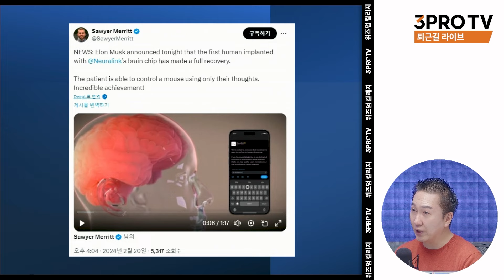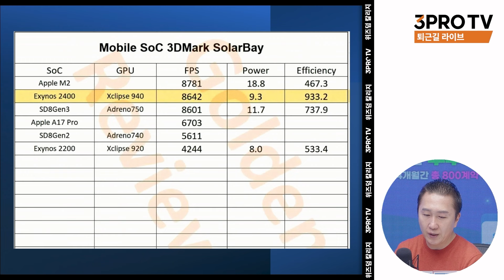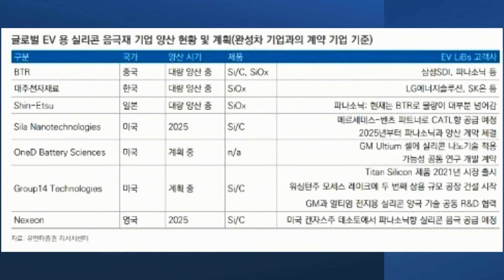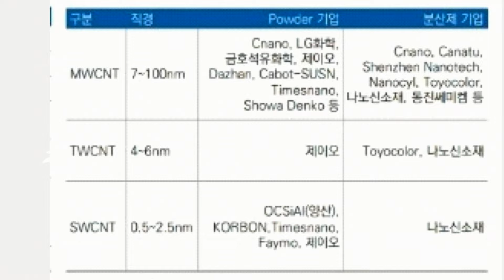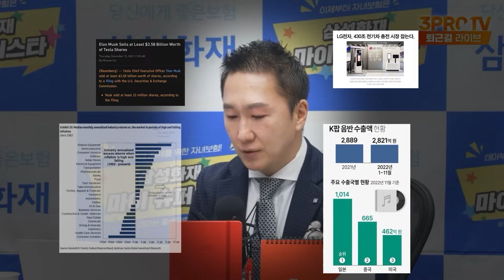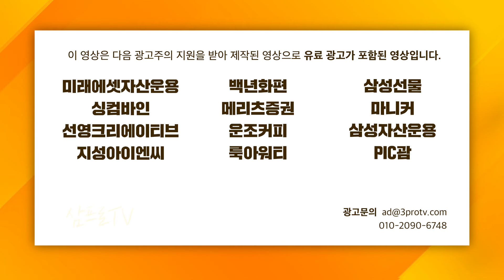차세대 반도체 개발 및 저커버그와의 회동 소식에 들썩이는 삼성전자 f. IBK투자증권 박근형 부장 [데일리힌트]